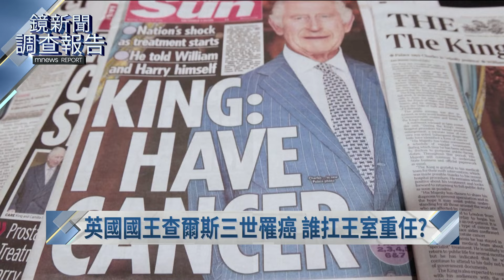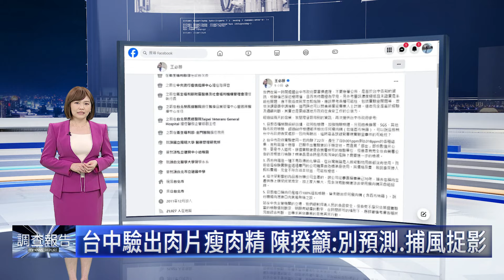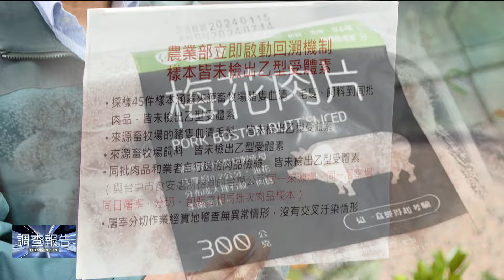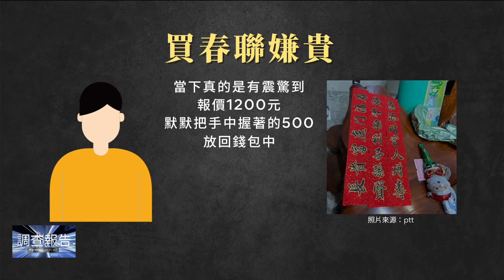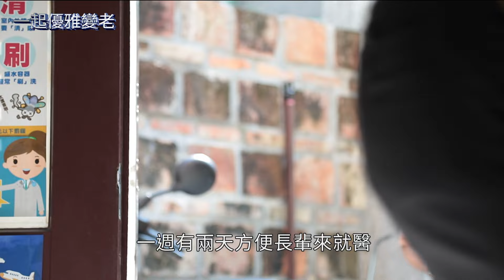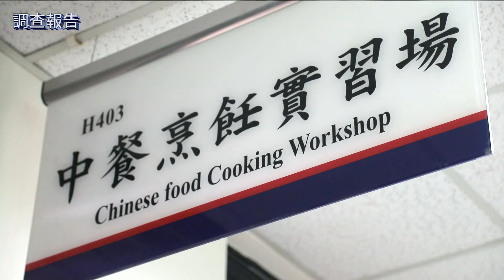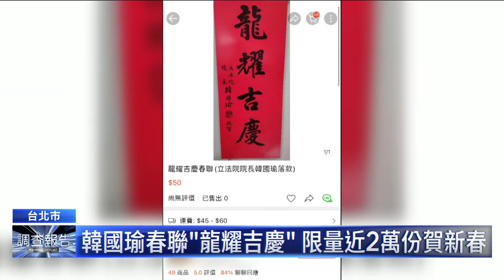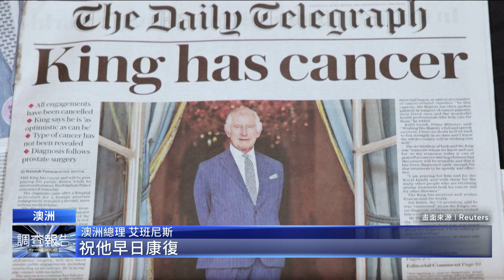陳沂當街遭痛毆開記者會淚訴 網評：滋事型網紅｜鏡新聞調查報告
網紅陳沂驚傳遭人偷襲，2/5傍晚陳沂從住家外出時，就在門口遇到一名男子搭訕，對方先說你是陳沂嗎可以一起自拍嗎，沒想到就在陳沂點頭答應後，對方突然變臉對著他就是一陣拳打腳踢，幸好旁邊有路人經過立刻制止，並且報警抓人，陳沂2/6下午出面開記者會還原驚悚遭遇，他說對方落網後喊了別的名字假裝認錯人，但明明一開始有先確認自己的身分，所以推測根本就是預謀犯案。